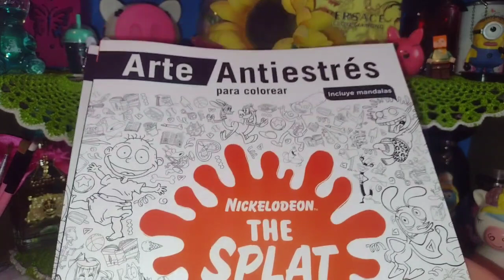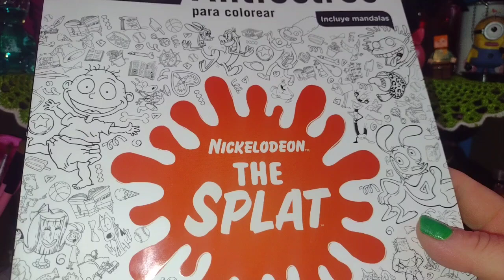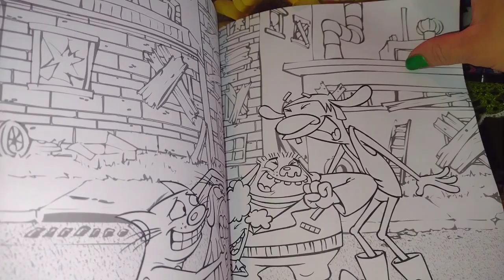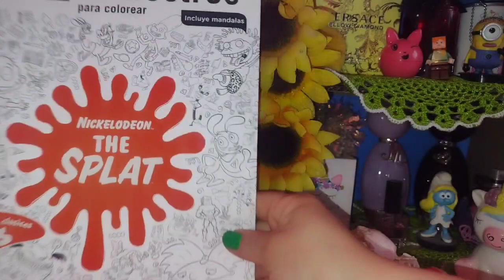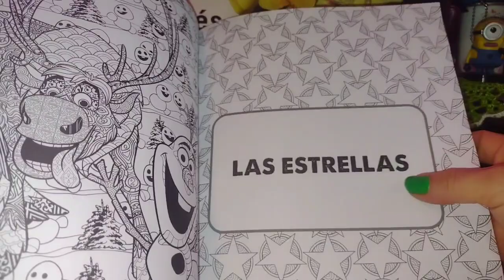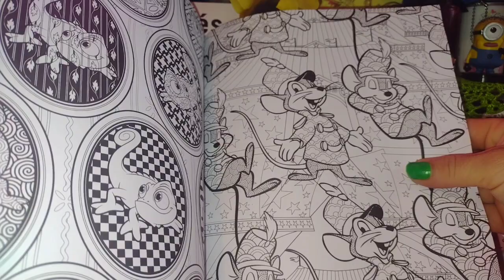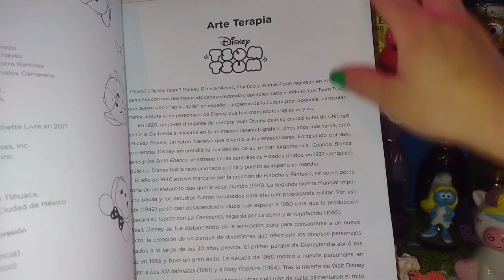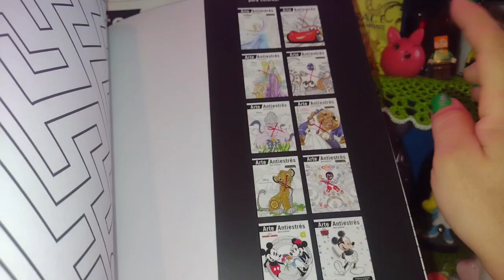Libros Anti estrés n.2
Hola hermosuras aquí encontrarán
el otro vídeo de ...

y .